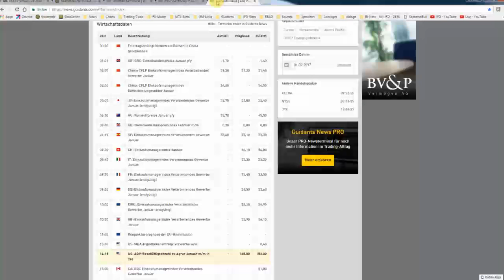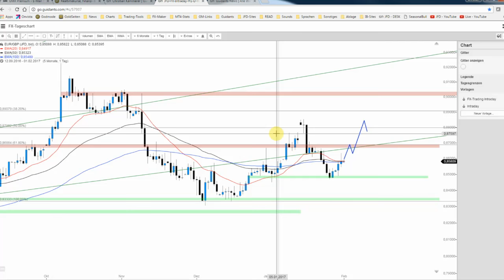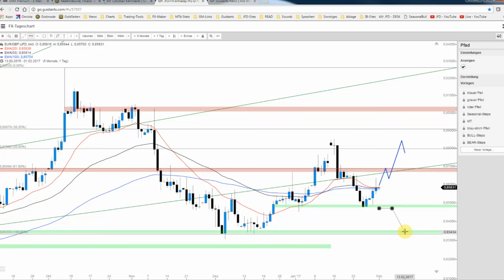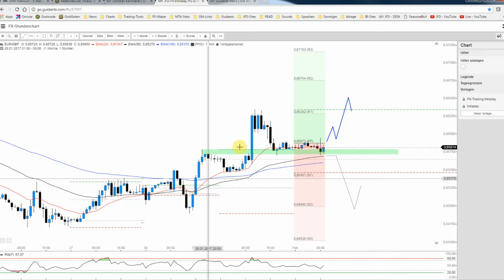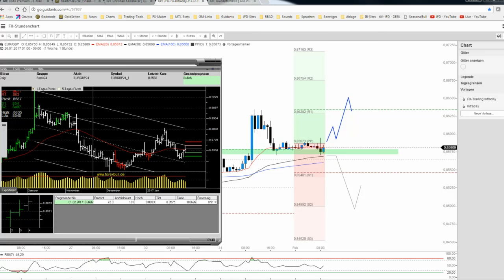JFD Devisenradar: EUR/GBP vor dem nächsten Schub gen Norden?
Seit einigen Tagen erfährt der EUR/GBP sichtlichen Schub nach oben und so blieb der mögliche Test der Unterstützung bei 0,8345 GBP aus. Es scheint vielmehr direkt weiter gen Norden gehen zu wollen.